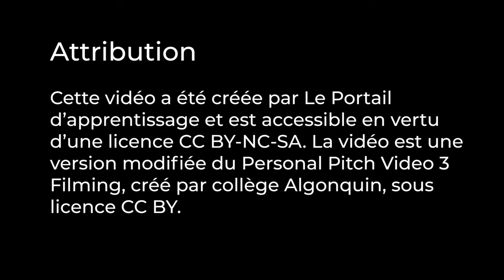Vidéo d’argumentaire personnel : Tourner votre vidéo d’argumentaire